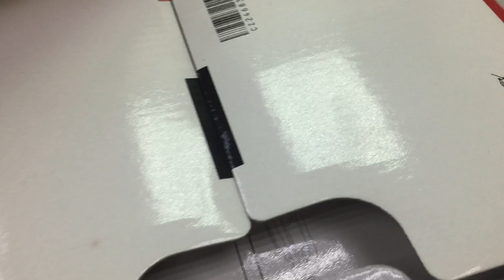7 ноября 2022 г.